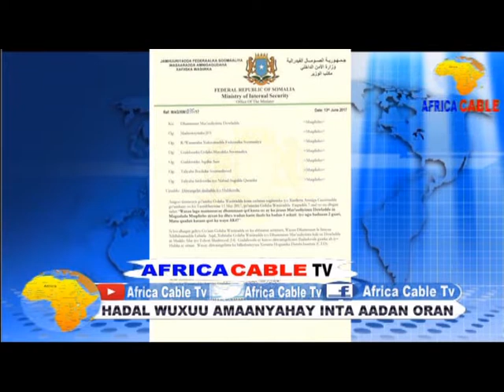mudo 14 cisho oo loo qabtay madaxda dowlada federalka somaliya in ay hubabka isaga soo uruuriyan sid